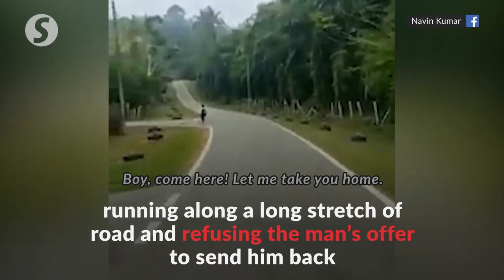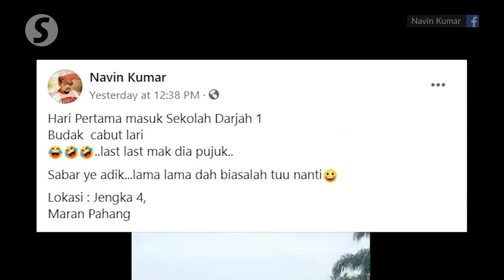First-day-of-school jitters send Standard One boy running from school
A video showing a boy, believed to be a Standard One student running home from attending the first day of school, has gone viral.